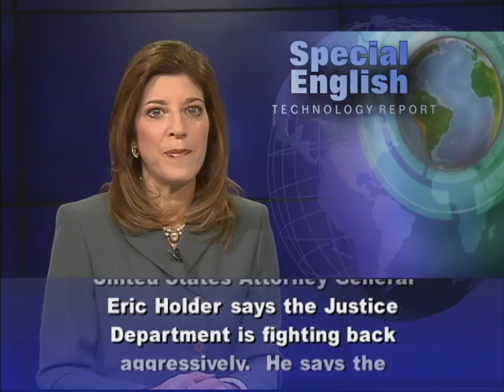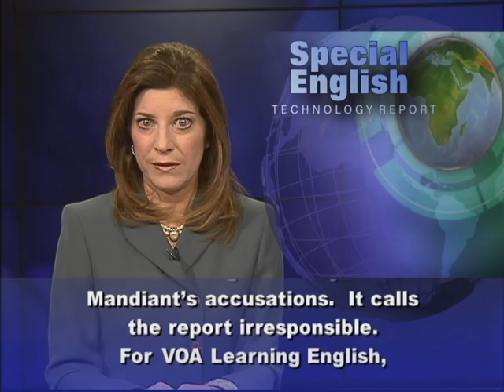A Plan to Fight Cyber Threats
From VOA Learning English, this is the Technology Report. The United States has announced a plan to fight the growing threat from cyber spies and Internet attackers known as hackers.  United States Attorney General Eric Holder says the Justice Department is fighting back aggressively.  He says the department is working with states and federal agencies to bring to justice those involved in online theft and espionage.  Mr. Holder called for increased cooperation with private businesses.  He also noted the need to protect trade secrets.  The attorney general said a single trade secret can be worth millions of dollars.  Stolen trade secrets, he said, hurt businesses, jobs and economic competitiveness. The new policy calls for fines and trade action against individuals and countries that target U.S. trade secrets.  The plan was announced the day after the American information security company Mandiant published its investigation of cyber-attacks.  It reported that more than 140 companies have been attacked since 2006.  The targets include some of the biggest companies in the United States such as Apple, Facebook, Lockheed Martin, and CocaCola. Mandiant says hacking groups in China carry out most of the attacks.  They include groups known as Comment Crew and Shanghai Group.  Mandiant also identified something called Advanced Persistent Threat 1, or APT1.  It says APT1 is a part of the Chinese military, the People's Liberation Army.  Mandiant says the Chinese government also wants to hack into important parts of America's infrastructure. China's Foreign Ministry denies Mandiant's accusations.  It calls the report is irresponsible. For VOA Learning English, I'm Carolyn Presutti. (Adapted from a radio program broadcast 18Feb2013)